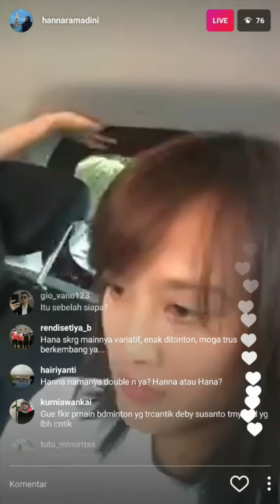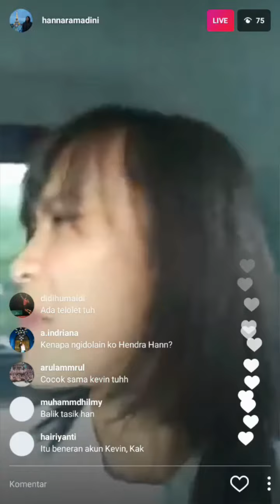Hana Ramadhini ( Live Instagram ) ihsan temen aku dari kecil